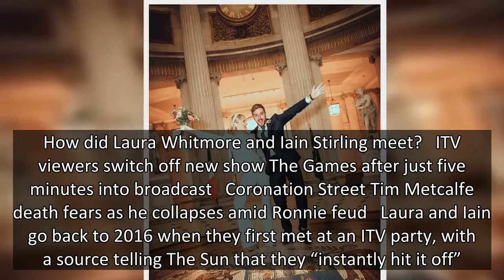Laura Whitmore and Iain Stirling’s whirlwind romance after instant connection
Love Island fans have loved following Laura Whitmore’s relationship.  Luckily for them, the 37-year-old star has been posting regular updates on what her and Iain Stirling, 34, are up to.  In recent years, the pair have kept their relationship mainly off-grid and their social media followers are desperate to know more.  Thankfully, Irish model Laura has been very open about her relationship in the past and has revealed just how they met and what they have been up to since their first chance mee